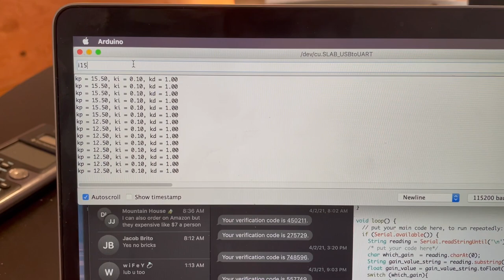Assignment #4 Deliverable "Sending from the Serial Monitor/Plotter"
ME 102B Assignment 4
Spring 2021